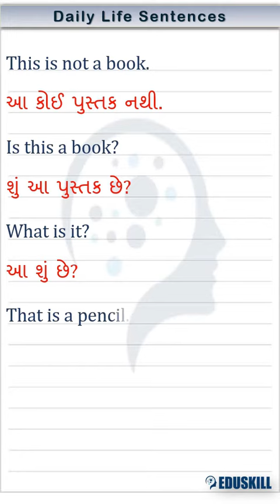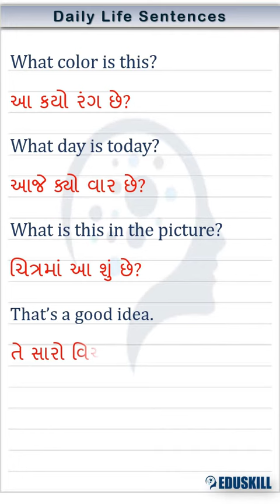Use of This , That , These, Those in English Sentences by Pritesh Vadgama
આ વિડીઓ માં આપણે This, These, That, Those નો અંગ્રેજી વાકય રચના માં ઉપયોગ કરી વાંચન કરીશું.